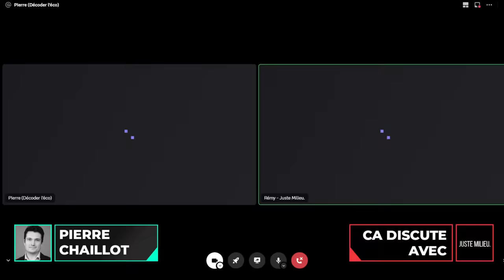Vaccinés / non-vaccinés : on sait qui meurt le plus ! (avec